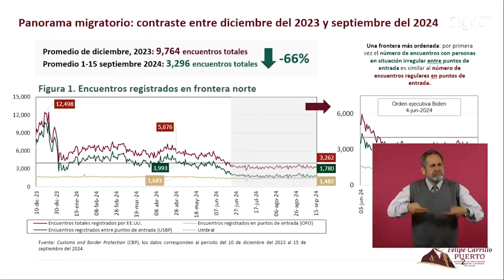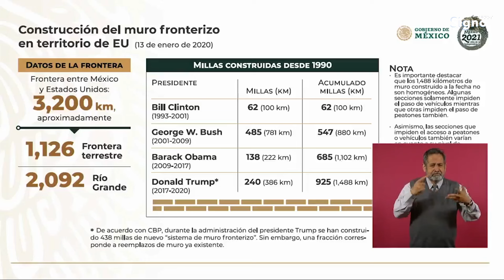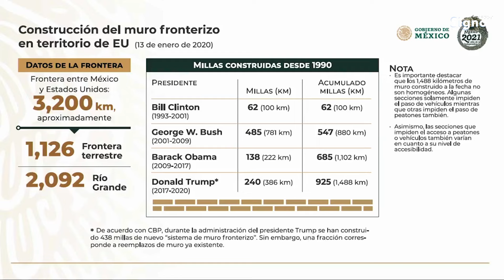Imperdible: AMLO le dijo a Trump que enviará video de túnel de Tijuana a San Diego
AMLO: Le tuve que decir: Con todo respeto, el muro no resuelve; le voy a enviar el video de un túnel que pasa de Tijuana a San Diego. Y como tiene sentido del humor, pues nada más se rio.